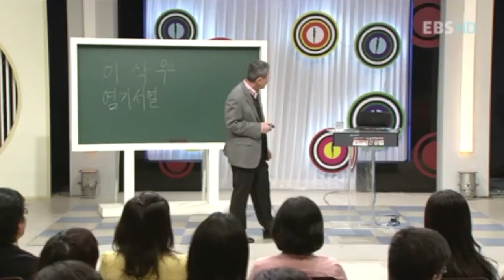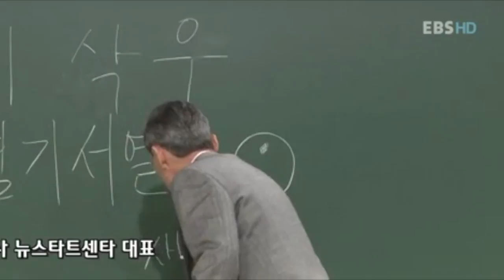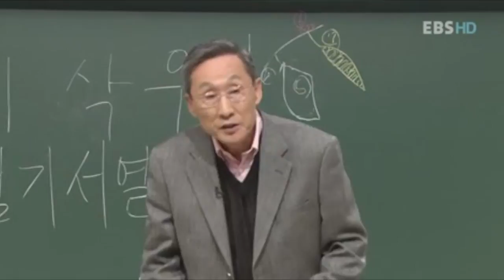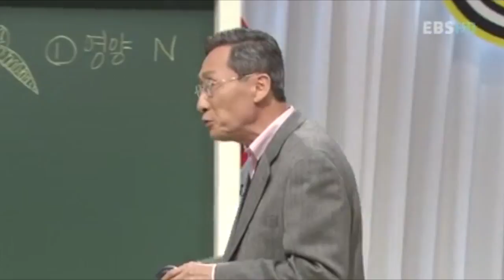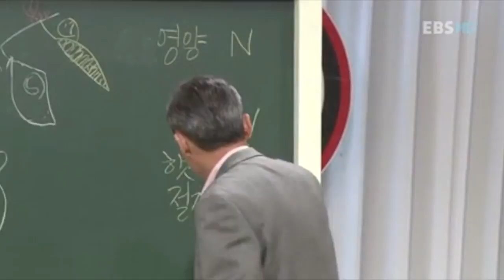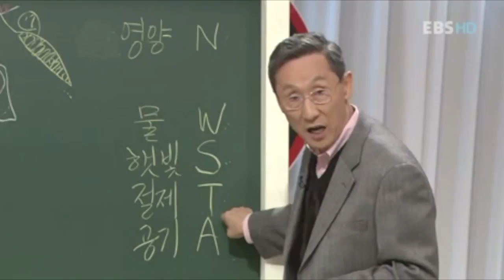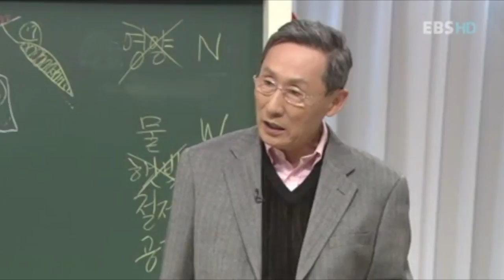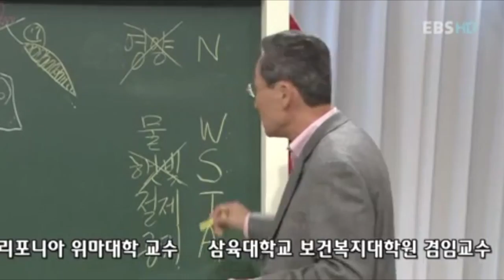第３講Dr. Leeの遺伝子健康法。３信じ難い遺伝子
（日本語吹替え）